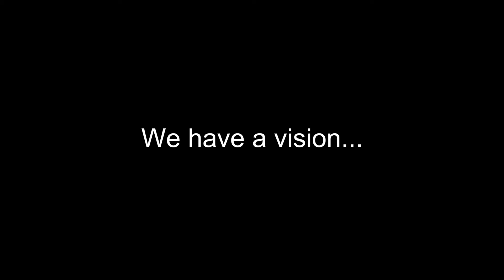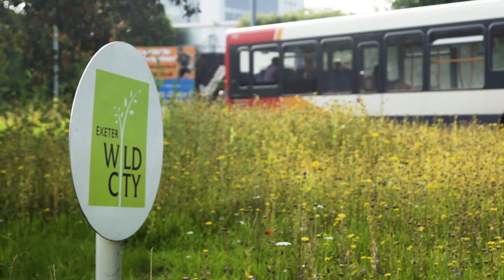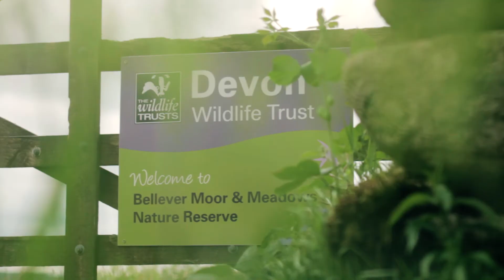Could this be your legacy? 2022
Our vision is a Devon rich in wildlife - this short film shows you what we do for Devon, our hopes for its future and how you can help.